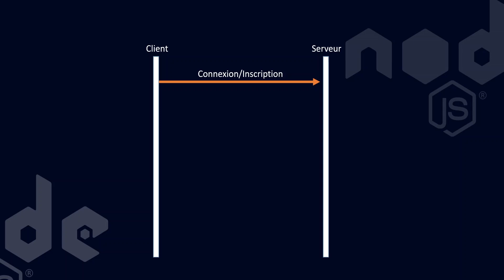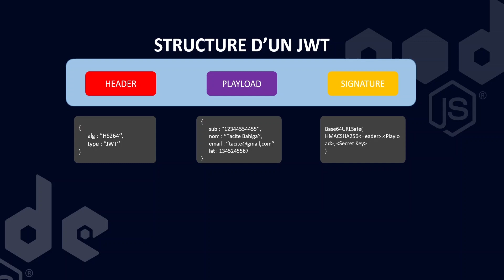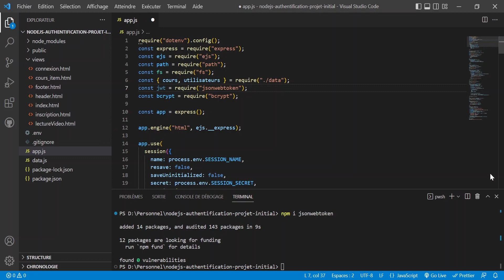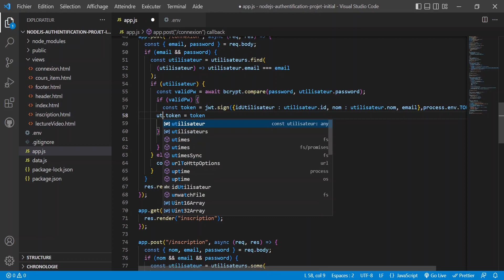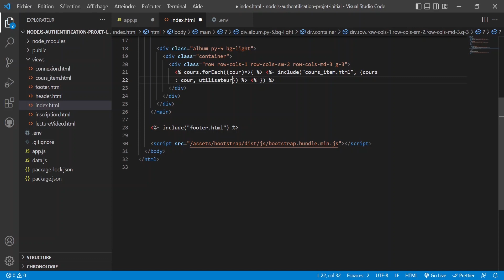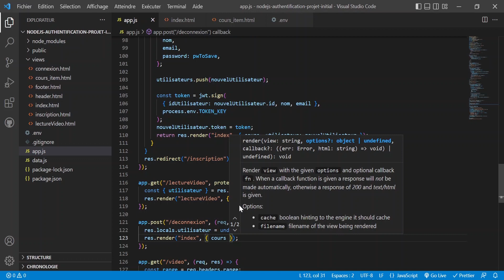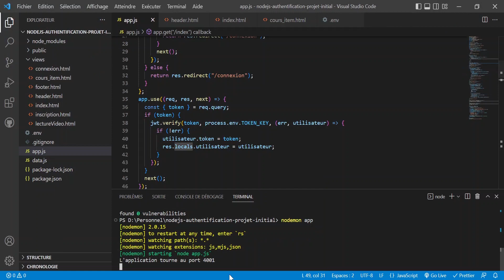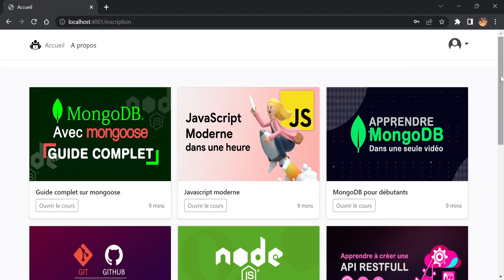#4 NodeJs et Express : Authentification des applications Web basée sur le Token | JWT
Dans cette vidéo nous allons voir comment mettre en place un système d'authentification basé sur le token (Jeton) avec la technologie JSON Web Token (JWT) dans une application NodeJs et Express